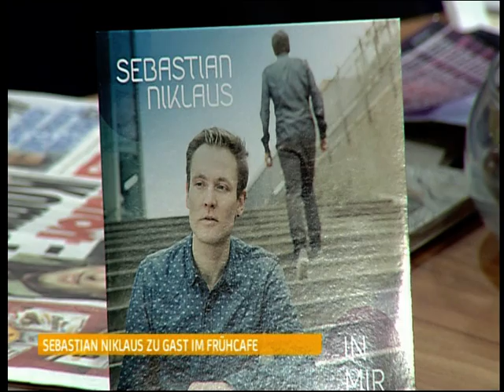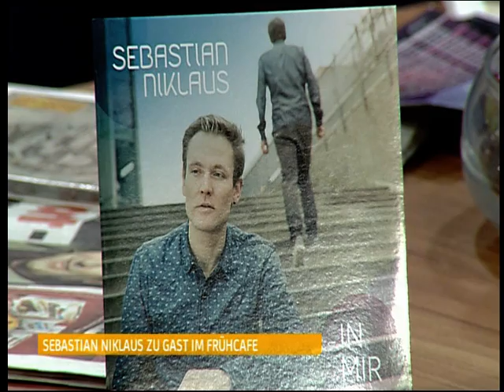Sebastian Niklaus - Interview und "In mir" beim Hamburg1 Frühcafé am 4. April 2014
Ich war beim Hamburg1 Frühcafé zu Gast und habe mit Gastgeber Marco über meine neue Single und die Tour gesprochen.